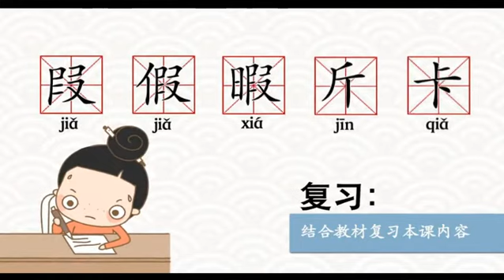【汉字思维】040神农降生_第5集